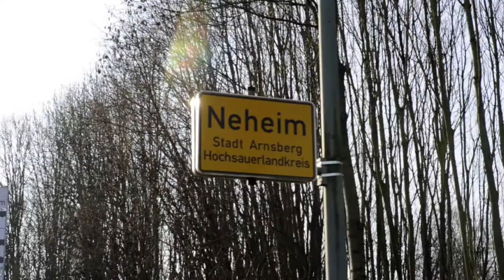Hidden Champion: Reißzwecken aus Deutschland | aktiv-online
Schon gewusst, dass unzählige Reißzwecken im Sauerland produziert werden? Bei der Firma Gottschalk laufen täglich 12 Millionen Stück vom Band – oder aufs Jahr gerechnet etwa 2,5 Milliarden. Damit ist Gottschalk in Arnsberg ein waschechter Hidden Champion und Weltmarktführer in Sachen Reißzwecken.

Dieses Video ist Bestandteil einer multimedialen aktiv-Reportage. Den Artikel mit weiteren spannenden Inhalten zum Thema lesen Sie